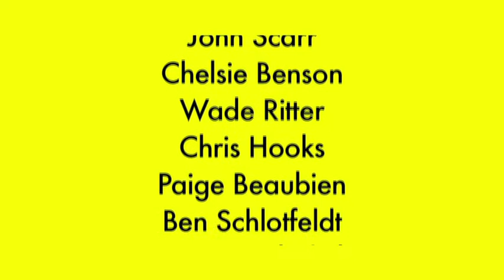Class 1011: Alcohol & College Life - teaser trailer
Teaser trailer for Andy Fischer, Steven George, and John Scarr's "Class 1011: Alcohol & College Life"

Playing at the University of Minnesota Film Festival (pending)
April 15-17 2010 (the 17th is the award ceremony, may not show entire film)
Coffman Memorial Union, University of Minnesota - Twin Cities
***MORE SCREENING INFO TO COME***

"Class 1011: Alcohol & College Life" is about three undergraduates on the eve of Martin Luther King Day as they progress through their misadventures involving drinking norms, rap lyrics, chainsaws, and frosh-bunnies in order to discover what it truly means to live the college life.

Written by Andy Fischer & Steven George
Edited by Steven George & John Scarr
Directed by Steven George

Cast:
Andy Fischer
Steven George
John Scarr
Chelsie Benson
Wade Ritter
Paige Beaubien
Chris Hooks
Jenny Cimbalnik
Natalia Wojtczak
Ben Schlotfeldt
Nick McFarlane
Andrew Polski
Sam Waldoch
and more...